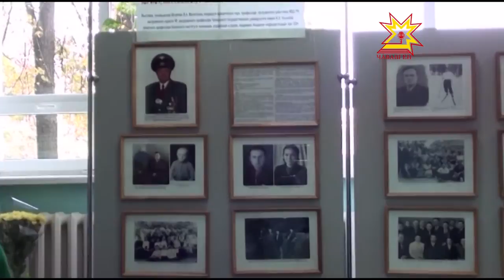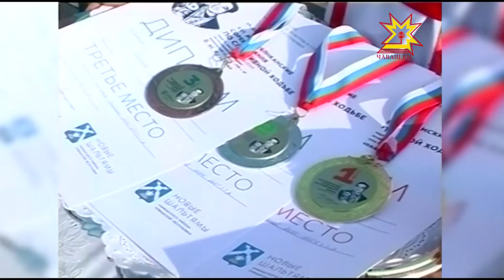Республика 22 09 2015 на чувашском языке Вечерний выпуск